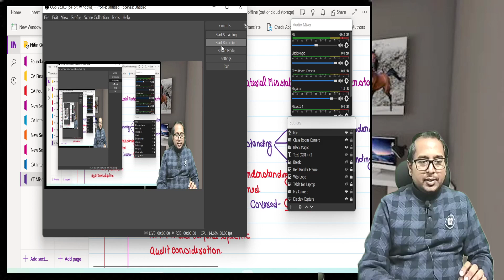Revision of SA 315 (CA Inter/Final) by CA Nitin Gupta Sir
Hello Balak, in this video you will be able to revise SA 315 in a very short time. SA 315 is for Identifying and assessing the risk of material misstatements through obtaining an understanding of the entity and its environment including its IC.

SA 315 is very important SA for CA Inter and Final Level. Questions are asked repeatedly on this SA. A student must have strong command on SA 315.

If you have any doubt on SA315, plz mention your doubt in the comment box. I shall reply on it as early as possible.